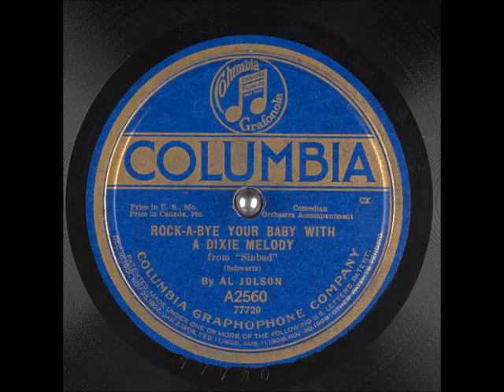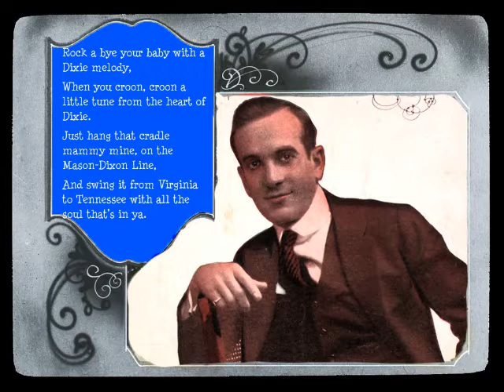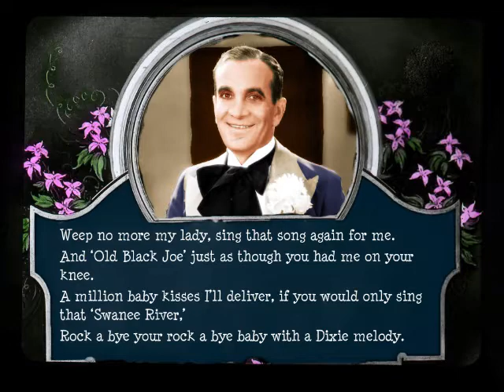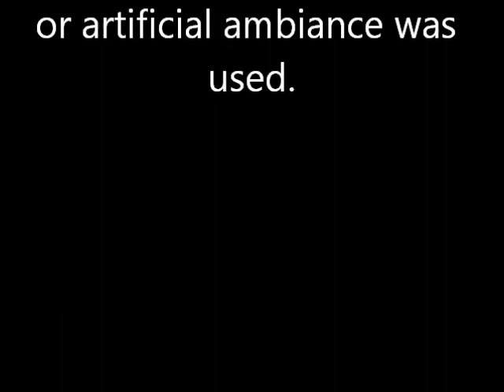Al Jolson: 1918 "Rock a Bye Your Baby with a Dixie Melody" - VIVID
Al Jolson sings "Rock-a -Bye Your Baby with a Dixie Melody."
Recorded on March 13, 1918 at New York City.

Digitally transferred directly from an original 78 rpm disc remastered at half-speed with applied Magix audio software to reduce noise. The sonic data was divided into two files for cleaning
and enhancing the mid-tones and bass. The two files were then synchronized for a more robust sound. No added reverb or artificial ambiance was used.